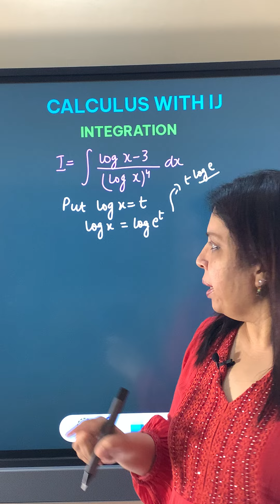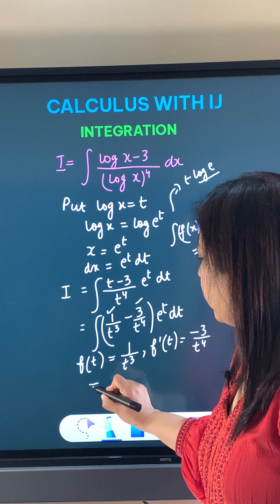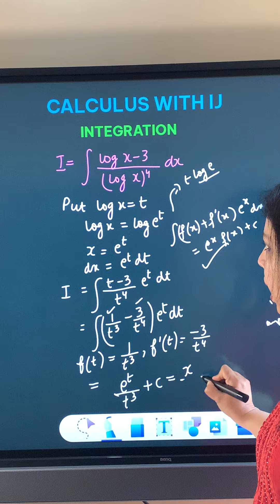INTEGRATION IMPORTANT BOARDS QUESTION | CLASS 12 MATHS | CBSE 2023 | CUET 2023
An integration question which has been asked in boards. This video is in a series of quick revision single question video.